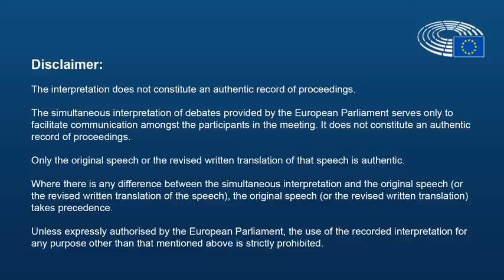EPRS online policy roundtable: The New Agenda for the Mediterranean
The New Agenda for the Mediterranean:  Building peace and resilience through dialogue and cooperation
Wednesday 12 May 2021 | 13:30 - 15:00 hours

The EU's New Agenda for the Mediterranean unveiled in February 2021, envisages support for southern neighbourhood countries in building resilient societies, based on common values and respect for human rights. The programme of the current Portuguese presidency of the Council of Ministers includes ‘giving new political impetus to the relationship with the Southern Neighbourhood of the Mediterranean’. The partnership with the southern Mediterranean has been critical to EU foreign policy for over twenty five years, ever since the Barcelona Declaration in late 1995. This EPRS policy roundtable looks at the major challenges to peace and stability in the region and the role the EU can play in promoting resilience, dialogue and cooperation.  Roberta METSOLA, MEP, Vice-President of the European Parliament, opens the event, followed by a panel of experts from and beyond the region, who will discuss the issues.

SPEAKERS:
Roberta METSOLA, MEP, Vice-President of the European Parliament
Olivier ROY, Professor and Chair in Mediterranean Studies, European University Institute (EUI), Florence
Pierre MIREL, Research Fellow and Associate Professor, Sciences Po, Paris; Honorary Director-General, European Commission
Daniel FIOTT, Security and Defence Editor, EU Institute for Security Studies (EUISS), Paris
Branislav STANICEK, Policy Analyst, External Policies Unit, EPRS

EPRS RELATED PUBLICATIONS:
- ‘A stronger Europe in the world’, in The six policy priorities of the von der Leyen Commission. State of play in spring 2021 (April 2021)
- Charting a course through stormy waters. The EU as a maritime security actor (February 2021)
- ‘Turkey and stormy waters in the eastern Mediterranean’, in Ten issues to watch in 2021 (January 2021)
- Turkey: Remodelling the eastern Mediterranean. Conflicting exploration of natural gas reserves (September 2020)
- Libya: Geopolitics of protracted civil war in the western Mediterranean (April 2020)
- EU-Turkey relations in light of the Syrian conflict and refugee crisis (March 2020)

CONTENT:

00:00:00 Introduction by Etienne BASSOT
00:04:45 Intervention by Roberta METSOLA
00:13:28 Intervention by Olivier ROY
00:25:30 Intervention by Pierre MIREL
00:36:45 Intervention by Daniel FIOTT
00:50:00 Intervention by Branislav STANICEK
01:01:38 Questions and Answers